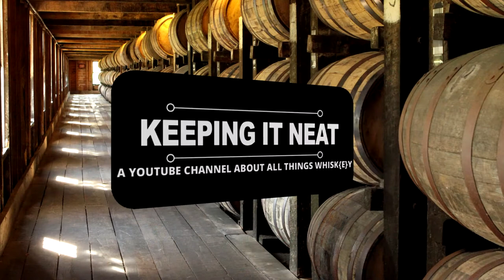Glenlivet Carribean Reserve Single Malt Scotch Whisky Ep. 82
On this whiskey review the guys blind review The Glenlivet Caribbean Reserve Single Malt Scotch Whisky.
So " Are you Ready and Abel to Whiskey"? If you are, enjoy the show!

The Glenlivet Carribean Reserve
Speyside Single Malt Scotch Whisky
80 Proof        40% Alc.     Age: NAS
Mash Bill: 100 % Malted Barley
Distillery: Glenlevit                                          Parent Company: Pernod Ricard

To create whisky with a tropical feel, our makers finished a portion of our smooth whisky in barrels that previously held Caribbean rum. The result is a well balanced and exceptionally smooth whisky. Single malt, meet summer.

Single malt Scotch- is single malt whisky made in Scotland. To be a single malt scotch the whisky must have been distilled at a single distillery using a pot still distillation process and made from a mash of malted barley. As with any Scotch whisky, a single malt Scotch must be distilled in Scotland and matured in oak casks in Scotland for at least three years and one day. (Most single malts are matured longer.)
• "Malt" indicates that the whisky is distilled from a "malted" barley. Several types of grains can be malted (for example, barley, rye and wheat are all grains which can be malted); however, in the case of single malt Scotch, barley is the only grain used.
• "Single" indicates that all the spirits in the bottle come from a single distillery. Bottlings containing malt whisky from multiple distilleries are called "blended malt".

HISTORY: The Glenlivet distillery is a distillery near Ballindalloch in Moray, Scotland that produces single malt Scotch whisky. It is the oldest legal distillery in the parish of Glenlivet, and the production place of the Scottish whisky of the same name. It was founded in 1824 and has operated almost continuously since.[1] The distillery remained open throughout the Great Depression and its only closure came during World War II. The Glenlivet distillery has grown in the post-war period to become one of the biggest single malt distilleries in order to keep up with global demand; The Glenlivet brand is the biggest selling single malt whisky in the United States and the second biggest selling single malt brand globally.[2]
Today, the distillery is owned by the French alcoholic beverages company Pernod Ricard, who also oversees the distillery's production of 5,900,000 proof litres per annum.[3][4] The majority of this – enough for 6 million bottles – is sold as The Glenlivet single malt, with the remainder being used in Pernod Ricard's blended whisky brands.[2]

Cask: ex-Rum Cask
Appearance:
Nose: Sweet notes of pear and red apple meet a fabulous tropical twist of ripe bananas in syrup
Palate: Rich caramel toffee notes, followed by flavors of tropical fruit

Finish: Well balanced and exceptionally smooth/ Bold, smooth, and tropical

Price:  by us $ 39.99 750ml

Sources:
The Glenlevit site notes
Wikipedia- History

Want to join our FACE BOOK  group page and join in discussions about all things whiskey-

Do you like the Chug Jug Can? Go to Facebook and check out-